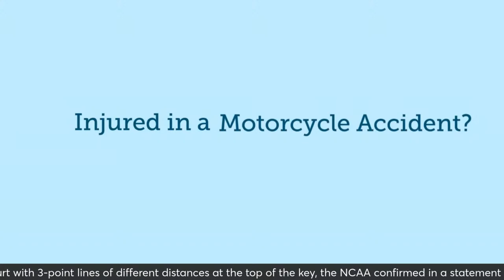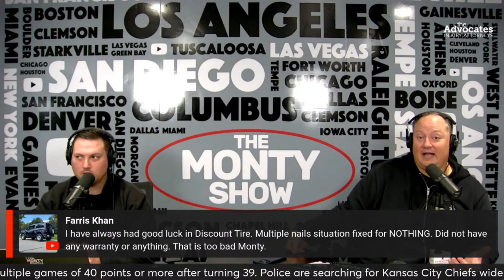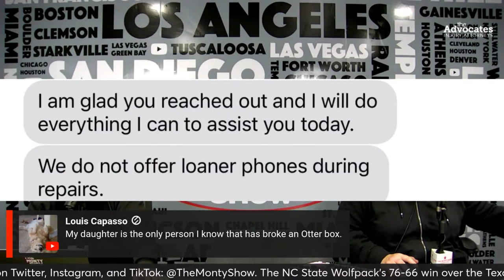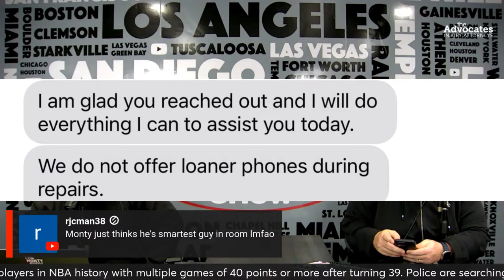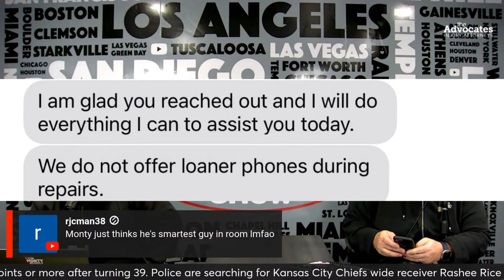The Monty Show Live: Florida State Is Going Independent in 2024...?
The Monty Show is LIVE talking about the rumors Florida State Football is going independent for the 2024 college football season. Is it possible? Will Florida State leave the ACC and go independent for the football season? What would it take for Florida State to compete as an independent in football?

The Women's NCAA Tournament Regional in Portland saw a floor with inaccurate 3 point lines, forcing the teams to compete on a floor that was outside of regulation. Is this an example of women's sports being an afterthought? Could this have happened in the men's NCAA Tournament?

Is LeBron James still the best player in the NBA? After another spectacular performance in Brooklyn for the Los Angeles Lakers, LeBron James continues to be unstoppable, in his 21st season. Who is the best player in the NBA? Who in the NBA is better than LeBron James right now?

Should you expect quality service when you are paying for service? Monty had difficult services issues with a tire repair and his iPhone over the weekend. Is good service a thing of the past?